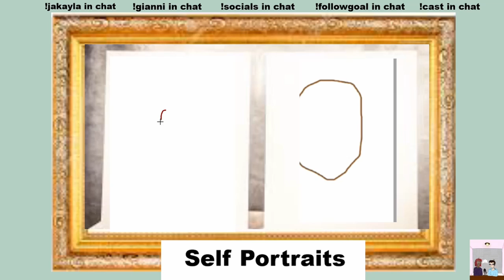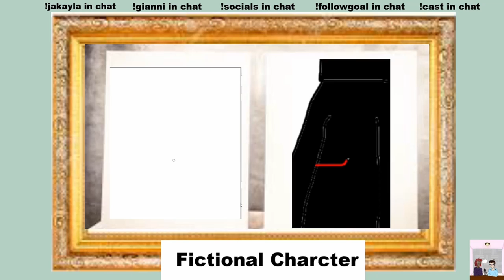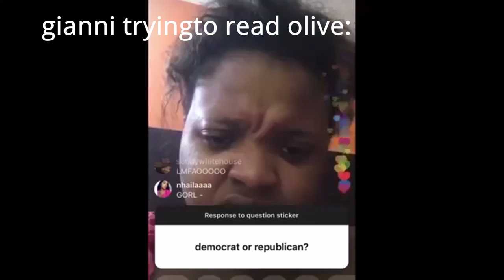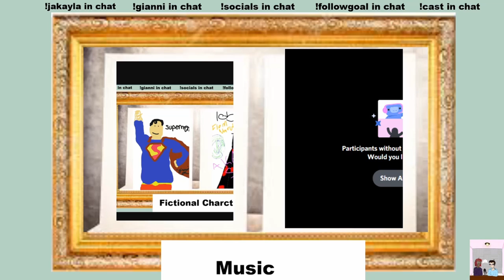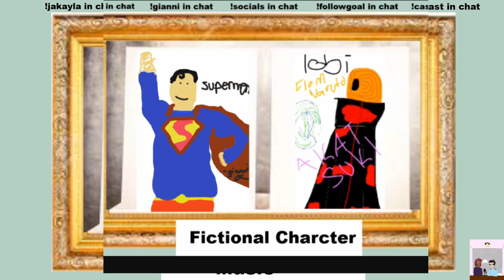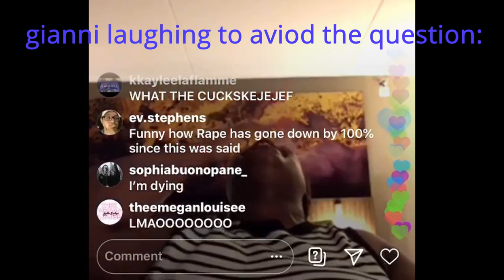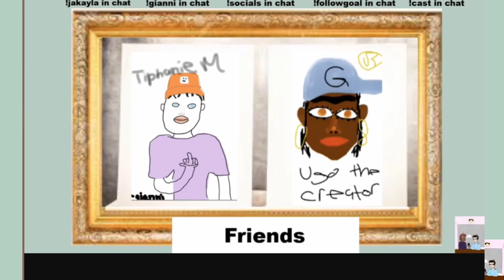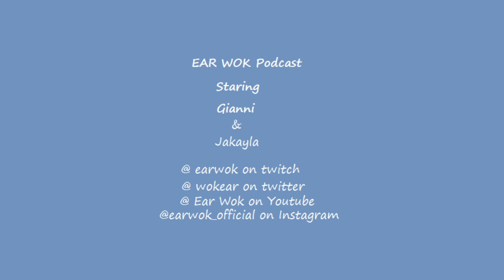Ear Wok I Episode 6 I How We Became Popular Artists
Hey Everyone!
Welcome to the Ear Wok podcast!

'EarWok' is a podcast run by Jakayla and Gianni. We discuss a variety of topics and often share video-game content during our podcast! This Video Is edited by JAKAYLA
This is the *edited down* video of the sixth episode of earwok, where we create art and have our friends judge!

Follow the Cast!